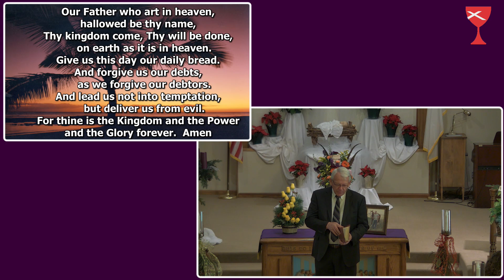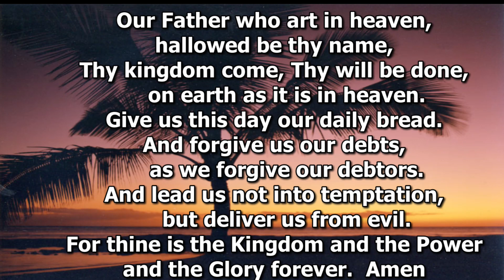Mike Roper Funeral Service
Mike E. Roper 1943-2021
Erie Christian Church
Erie, KS